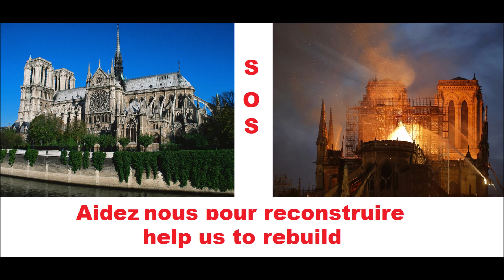notre dame de Paris